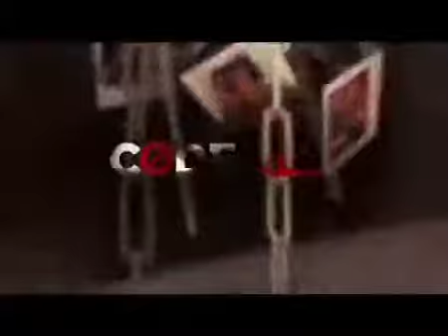THE TIMES OF INDIA .... BombayTimes news Yashsinha & BobbyKumar Colour's show CodeRed